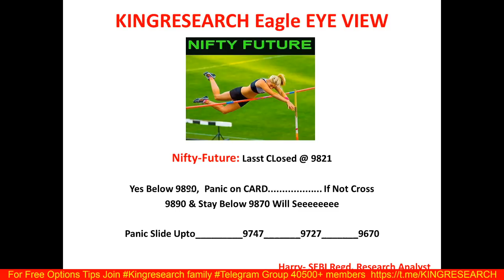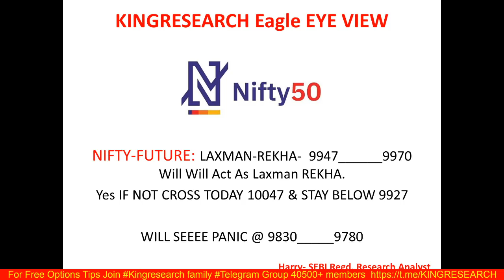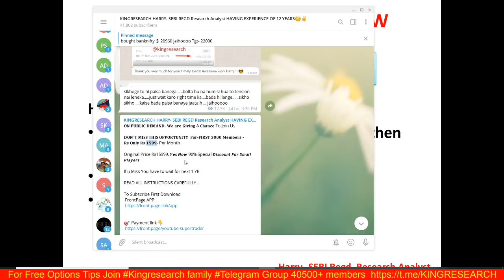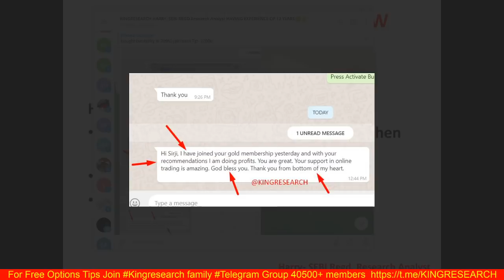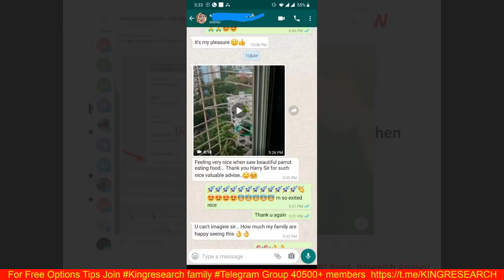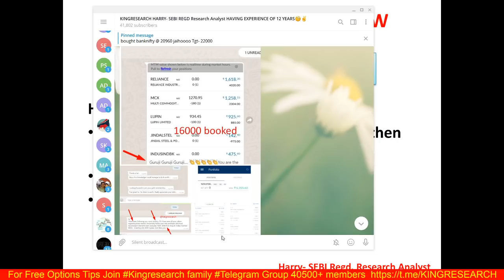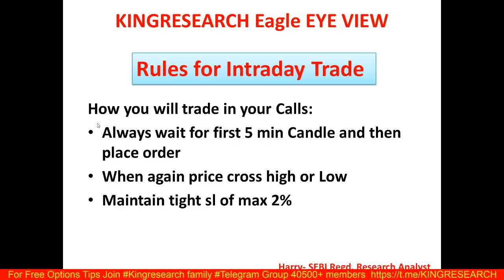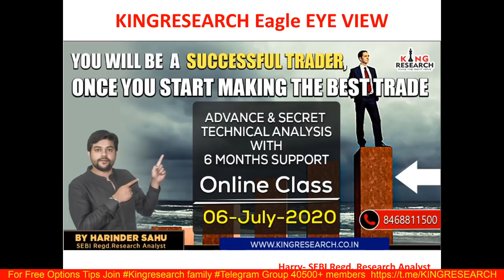Intraday Trading Strategy for 17th June | Eagle Eye | Ep-48 | कल की क्या रहेगी रणनीति INDIA VS CHINA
कल की Stock Market mien क्या रहेगी रणनीति | INDIA VS CHINA

Benefits:
1)-Daily Our Intraday Jackpot Option Updates On Time, No Delay
2) Live Support On Your Existing Position
3) Intraday Stock Cash
4) NIFTY and Banknifty-  Trend Reversal Games Alert
5)  Index Heding Strategy Update

👉 BROKERAGE FLAT 20 (unlimited lots)

9 PM TO 10:30 PM
LIFETIME MENTORSHIP & SUPPORT

stock selection
nifty levels
banknifty levels
reliance
Bajaj finance
bel